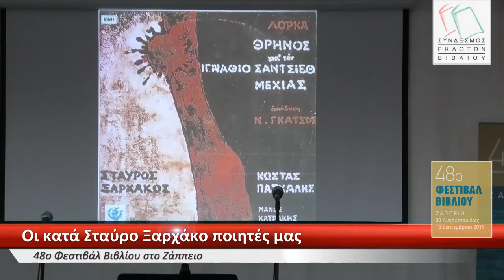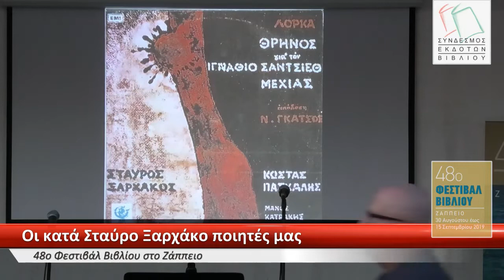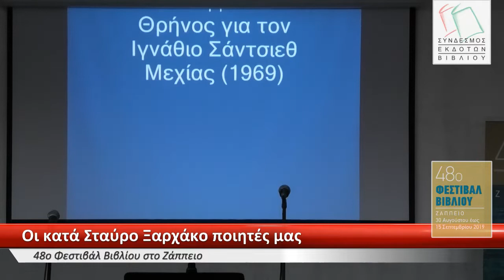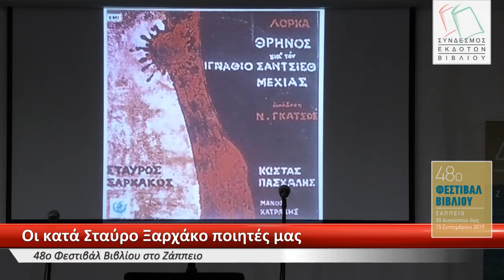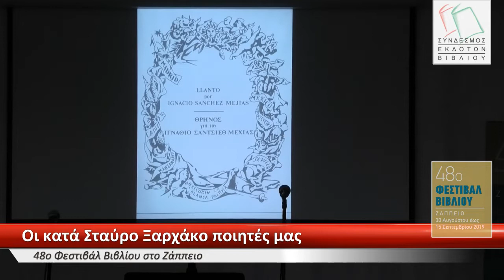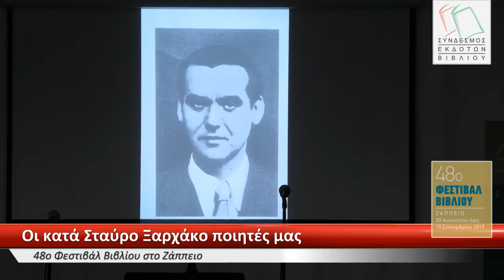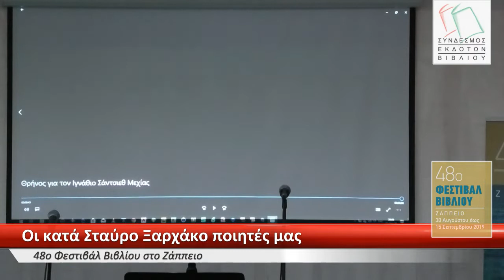«Οι κατά Σταύρο Ξαρχάκο ποιητές μας» - 48ο Φεστιβάλ Βιβλίου στο Ζάππειο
🗓 Κυριακή 1 Σεπτεμβρίου ⏰ 7:30 μμ
📌 48ο Φεστιβάλ Βιβλίου στο Ζάππειο, σκηνή «Αλέξανδρος Παπαδιαμάντης»

Ο ΣΕΚΒ - Σύνδεσμος Εκδοτών Βιβλίου διοργανώνει μουσική εκδήλωση με τίτλο:
📇 Οι κατά Σταύρο Ξαρχάκο ποιητές μας

Ομιλητές:
⏹ Κώστας Γεωργουσόπουλος (Kostas Georgousopoulos), φιλόλογος, κριτικός θεάτρου
⏹ Γιώργος Μονεμβασίτης, μουσικολόγος
⏹ Κώστας Κίτσιος, φυσικός
⏹ Κώστας Φέρρης, σκηνοθέτης

Τραγουδούν:
⏹ Ηρώ Σαΐα (Iro Saia (Ηρώ Σαΐα)), τραγουδίστρια
⏹ Γιάννης Κότσιρας (Γιάννης Κότσιρας - Yiannis Kotsiras), τραγουδιστής

Παίζουν οι μουσικοί:
⏹ Νεοκλής Νεοφυτίδης (Νεοκλής Νεοφυτίδης - Neoklis Neofitidis), πιάνο
⏹ Ηρακλής Ζάκκας (Ηρακλης Ζακκας), μπουζούκι

Θα ακουστεί το ηχητικό ντοκουμέντο:
«Θρήνος για τον Ιγνάθιο Σάντσεθ Μεχίας». Φεδερίκο Γκαρθία Λόρκα (Φεδερίκο Γκαρθία Λόρκα - Federico García Lorca), Νίκος Γκάτσος, Σταύρος Ξαρχάκος (Stavros Xarchakos - Σταύρος Ξαρχάκος), με τους Μάνο Κατράκη και τον Κώστα Πασχάλη.

🎥 Η εκδήλωση μεταδίδεται & ζωντανά με Live Streaming, στο Bookia, στον ΣΕΚΒ (ΣΕΚΒ - Σύνδεσμος Εκδοτών Βιβλίου) και σε πλήθος βιβλιοφιλικών σελίδων, με την υποστήριξη της Streamia

❝Γιατί και φέτος η καρδιά του Πολιτισμού χτυπάει στο Ζάππειο!❞

📯 Επικοινωνήστε με το Bookia εάν επιθυμείτε να αναμεταδίδετε και από τη δική σας σελίδα τις εκδηλώσεις του 48ου Φεστιβάλ Βιβλίου.